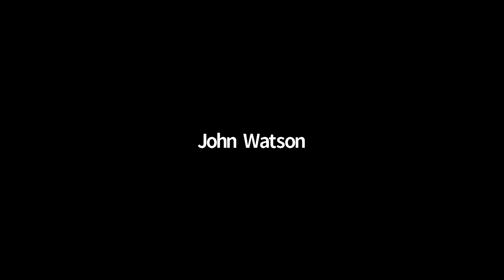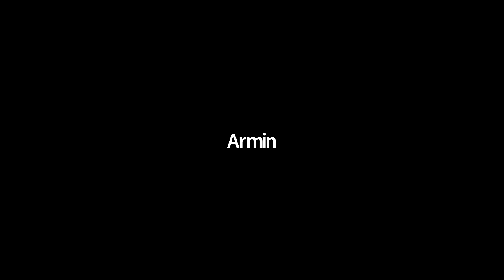CNCF OpenTelemetry Community Meeting 2020-02-11